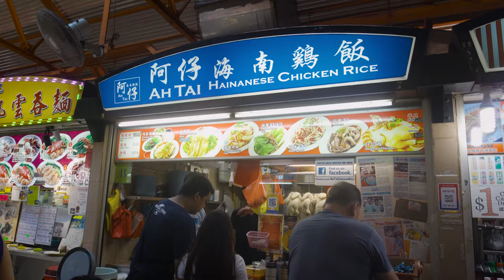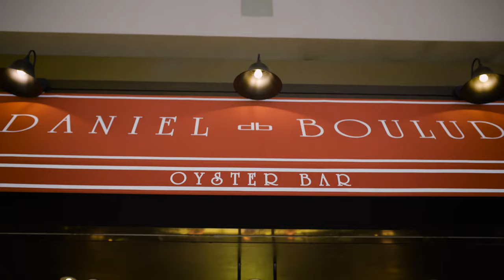Singapore - The food & shopping haven (3/4) [4K]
As we arrived, delicious food had already flooded us, Singapore is an amazing foodie destination & combines a variety of mouth-watering cuisines into a tiny city. Shopping is all centrally located & easy to visit, we couldn't help but to go full out. Definitely is the food & shopping haven.

(Part 3 of 4) Please find the Singapore Series on the channel for the continued videos.

[Credits]
Filmed, edited by William Wei

Music edit & sound design: William Wei

[Locations]
Marina Bay Sands Shopping Mall, Singapore
Buddha Tooth Relic Temple, Singapore
Chinatown Street Market, Singapore
Newton Hawker Centre, Singapore
Orchard, Singapore